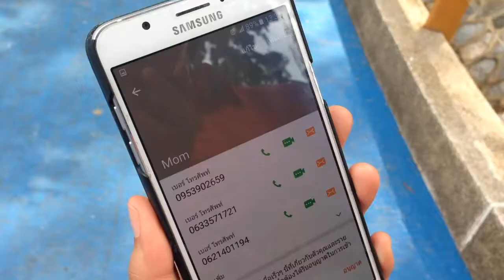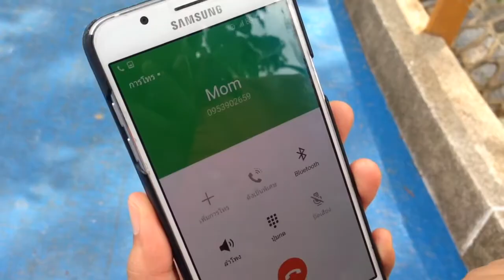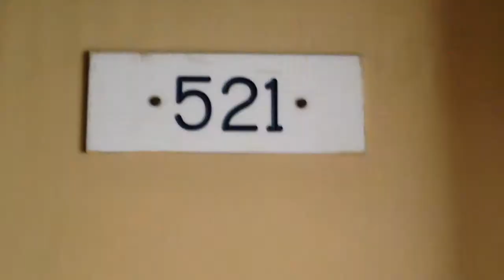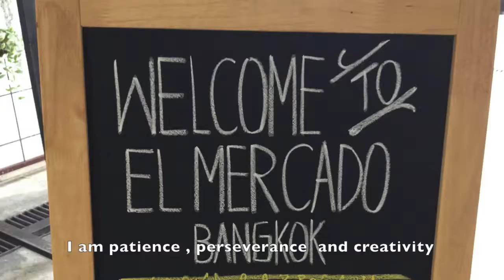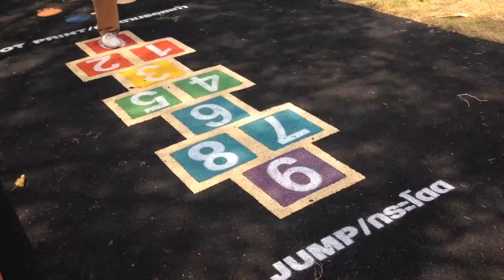Aupair from Thailand 2017 : วีดีโอแนะนำตัวออแพร์ Full Version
Cultural Care Au Pair Application : Thai Au Pair 2017
This video is more than 3 Minutes long. I like this video more than 3 minutes one but Cultural Care wanted just 3 minutes long only. So I just want to keep this video for my good memories.

วีดีโอแนะนำตัวออแพร์ ความยาวเกิน 3 นาที แต่ทางเอเจนซี่ต้องการแต่ 3 นาที ซึ่งที่จริงเราชอบวีดีโอนี้มากกว่า โหลดลงไว้เป็นความทรงจำ

ในบางครั้งการทำวีดีโอที่น่าสนใจก็เป้นตัวช่วยให้เราได้บ้านโฮสดีๆได้นะคะ นี้เป็นหนึ่งตัวอย่างถ้าเพื่อนๆกำลังหาไอเดียในการทำวีดีโอค่ะ

ขอให้ได้บ้านดีๆเร็วๆนะคะ เป็นกำลังใจให้ค่ะ :)